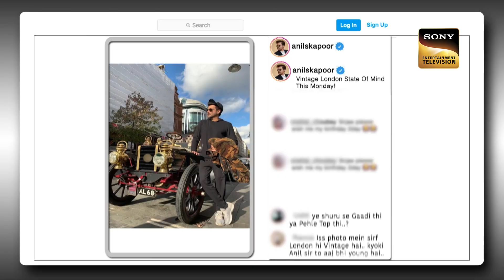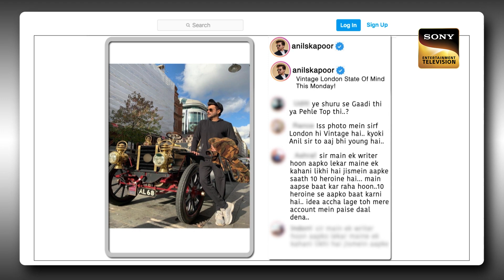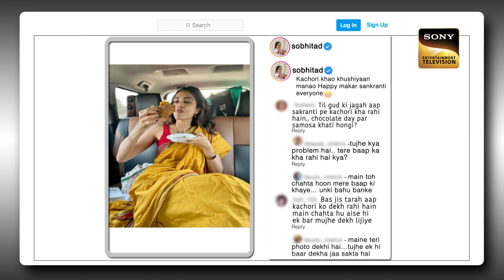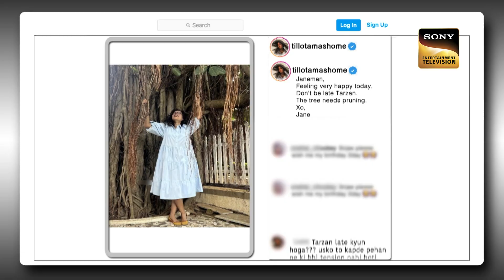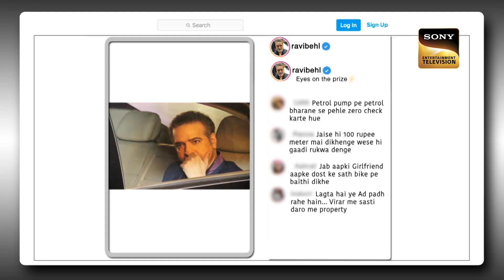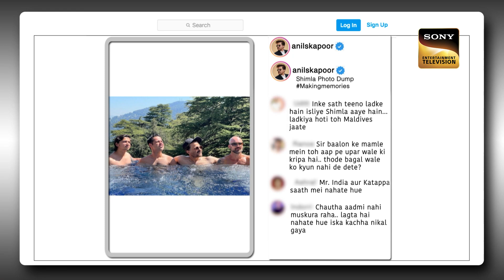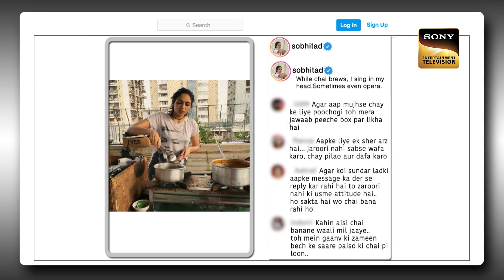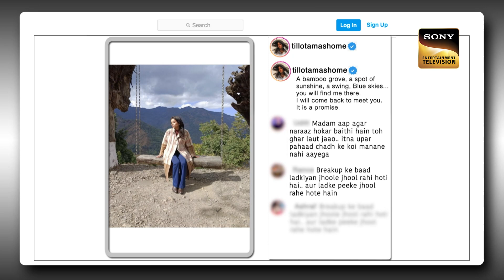Script पढ़ने के बाद Anil Kapoor ने रखी कैसी Demand? | The Kapil Sharma Show Season 2 | Full Episode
Superstars Anil Kapoor, Aditya Roy Kapoor, Sobhita Dhulipala, Ravi Behl and Tillotama Shome grace the season finale episode of The Kapil Sharma Show and enjoy an evening with Kapil and his team.

Star Cast: Kiku Sharda, Navjot Singh Sidhu, Bharti Singh, Sumona Chakravarti, Krushna Abhishek
Host: Kapil Sharma
Guests: Anil Kapoor, Aditya Roy Kapoor, Sobhita Dhulipala, Ravi Behl, Tillotama Shome